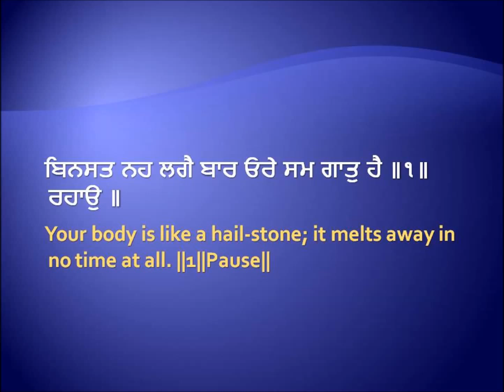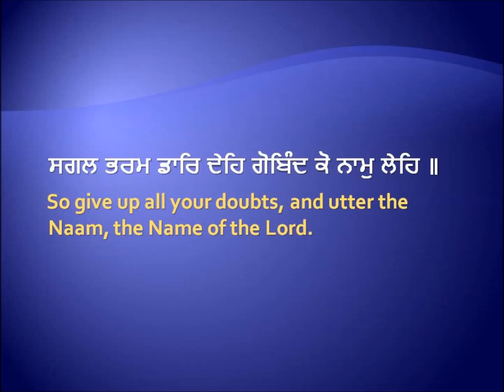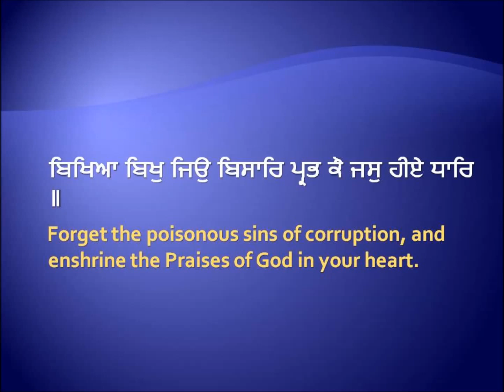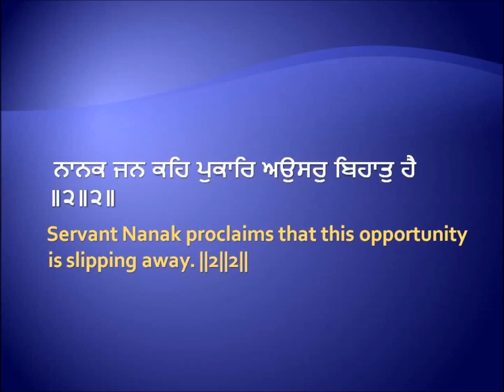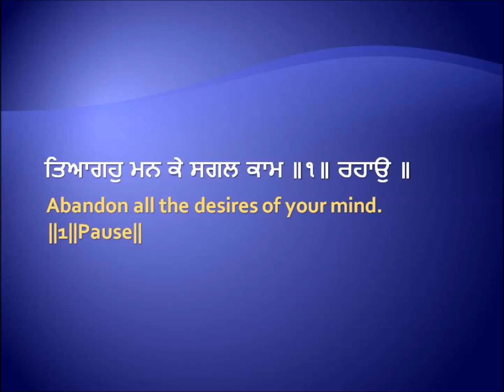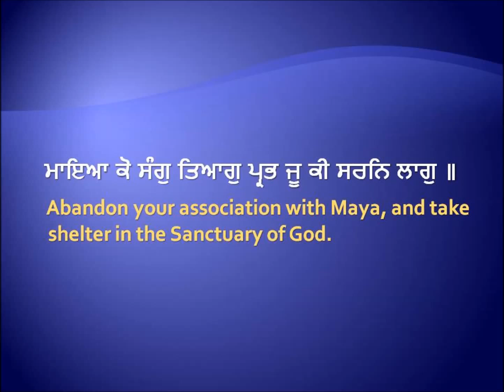Ram Bhaj Ram Bhaj